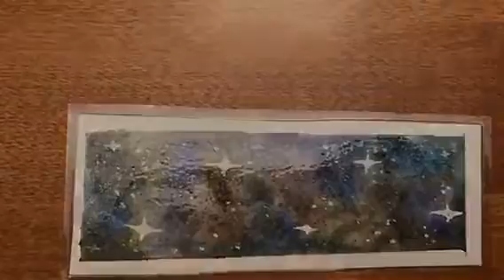DIY watercolor galaxy bookmark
A quick overview of how I made this bookmark.